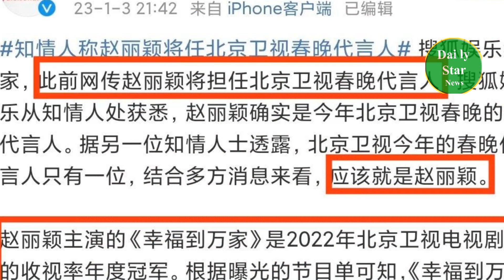Satellite TV Spring Festival Gala Reuters: Zhao Liying is stunning in red, Wang Yibo has nothing new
北京台春晚路透图曝光：赵丽颖红裙显完美身材，马丽挑战歌舞表演
卫视春晚路透：沈腾马丽深情对唱，赵丽颖红衣惊艳，王一博无新意